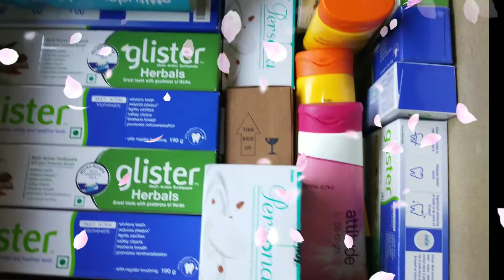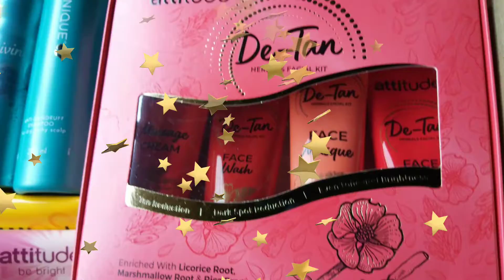धमाकेदार आर्फस,Amway Product Promotions, Attitude colors & Personal care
Purchased Today October Month Promotions, Attitude colors & Personal care.